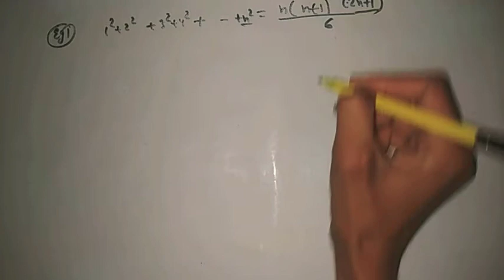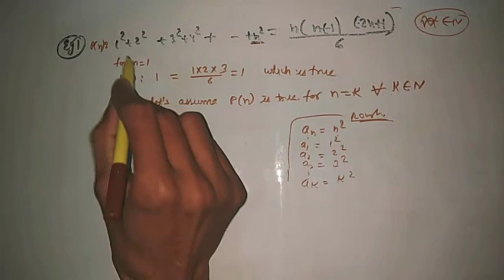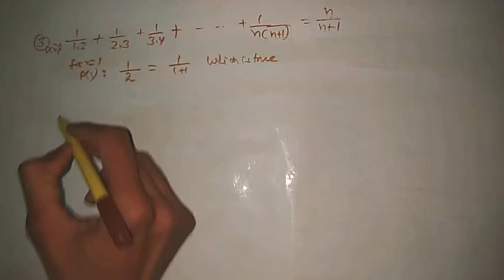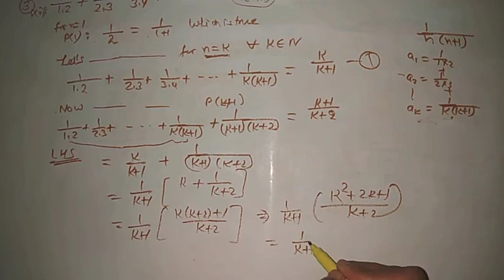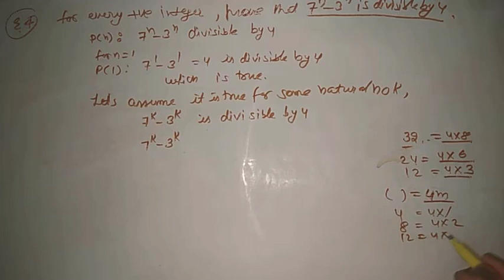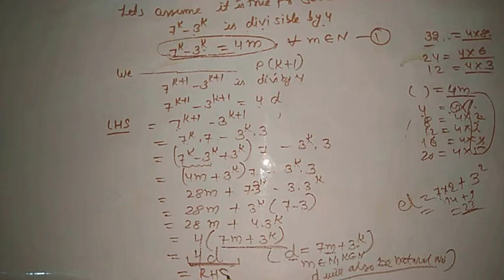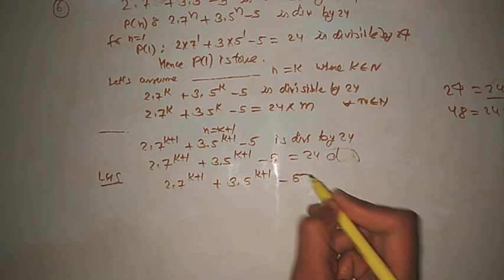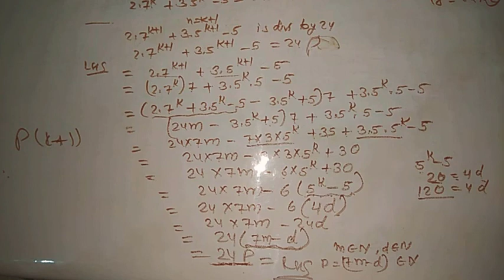PRINCIPLE OF MATHEMATICAL INDUCTION ||Class 11 maths || lecture 2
In this video i have discussed a very important topic of class 11 principle of mathematical induction that too in a very simple way . i have discussed example no:1,3,4,6 . you must watch this and see the magic.